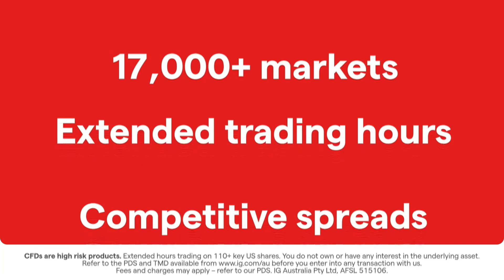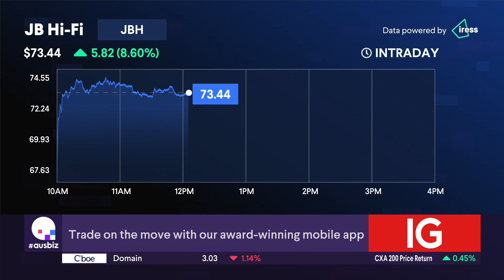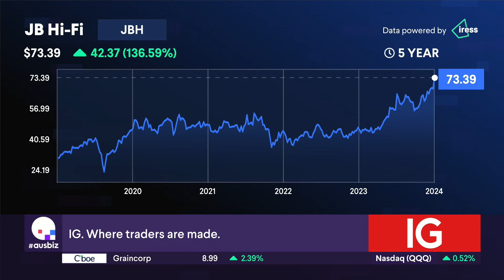The Stock of the Day is JB Hi-Fi (ASX: JBH)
Market darling, JB Hi-Fi (ASX: JHB) has reported an excellent result today (12.08.24) - $9.6B in sales, $439M in net profit but earnings down 11%.
The company has also entered into an agreement to buy E&S Trading Co (household goods) for $47.8M. JB Hi-Fi will also be paying a special dividend on top of the final dividend. The market was happy with the report and shares are up 8%. Our experts, Ben Clark from TMS Capital and Mathan Somasundaram from Deep Data Analytics, share their views on JB Hi-Fi. Ben says it's "a strong, clean result" and would've been happy to have it in his portfolio if he'd bought in earlier. Mathan says that we're in a strange situation with spending, inflation and RBA rate decisions but when it comes down to it, JB Hi-Fi is a retail stock and they're cyclical, so he's keen to take profit! Will it be a buy, hold or sell?

Stocks covered on today's episode of 'the call':
Audinate (AD8)
Amcor (AMC)
DUG Technology (DUG)
Light & Wonder (LNW)
Woodside (WDS)
Orica (ORI)
BCAL Diagnostics (BDX)
Titomic (TTT)
Region Group (RGN)
Block (SQ2)